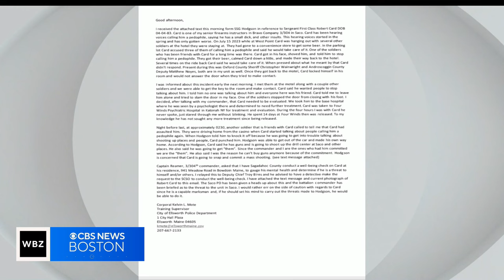Army reservist's text messages reveal concerns about Robert Card before shootings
Newly released documents shed light on the high level of concern for Robert Card's mental health. WBZ-TV's Beth Germano reports.